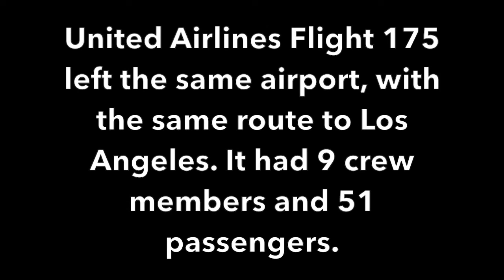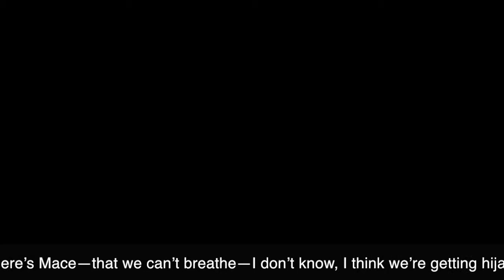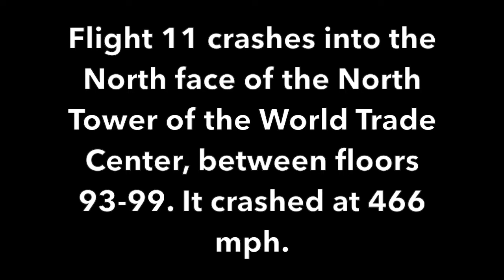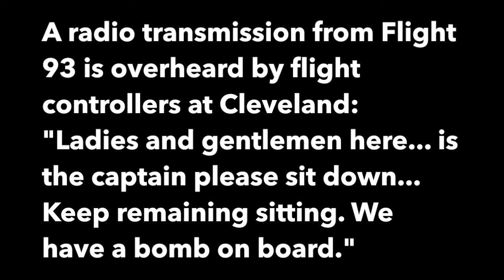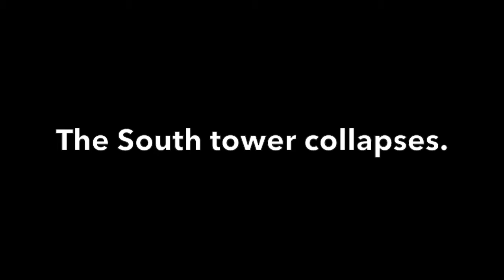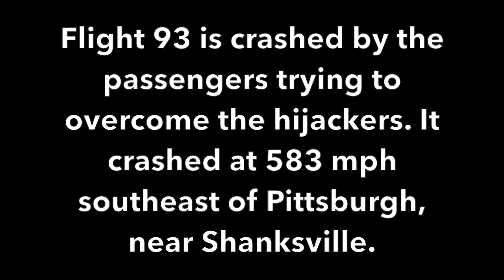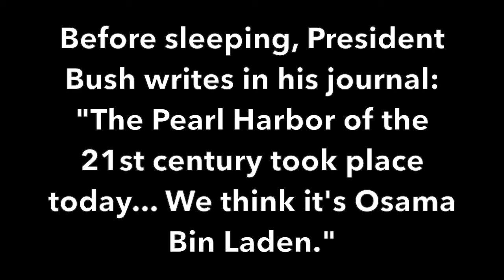September 11, 2001 Attacks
Remembering 9/11, the day where 2,993 people died of terrorist attacks.